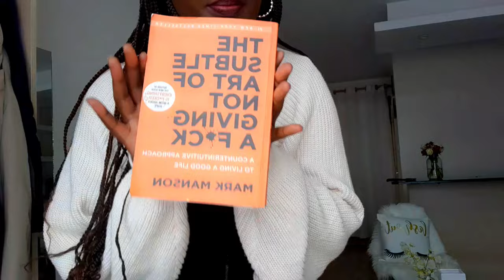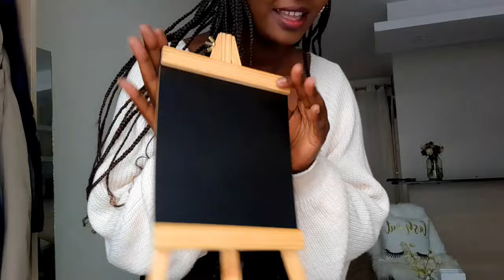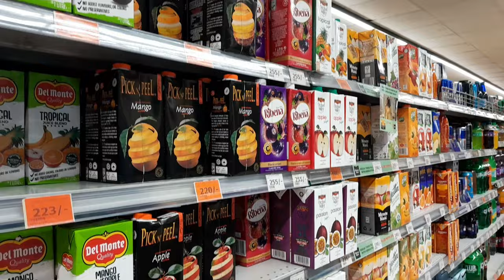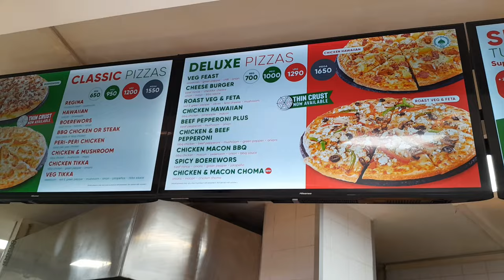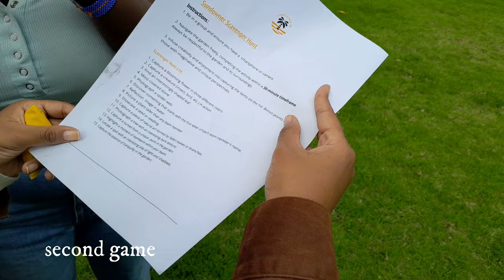LIVING ALONE DIARIES : GETTING MY HAIR DONE ,HOUSE SHOPPING,PICNIC DATES ,CLEAN AND ORGANIZE WITH ME